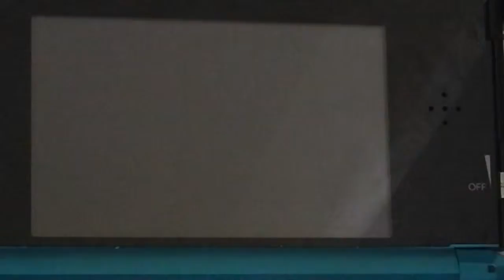Super Monkey Ball Touch and Roll World 1 2 Shortcuts Speedruns response to superaaronreview98